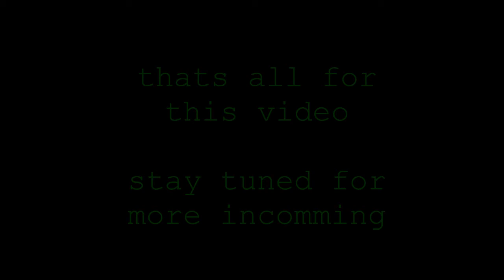Red One The School 05/09/2021 Pt 3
Task Force 141 returned to the school after not being here for a long while
Cpt price was the only team member but that never stopped the fun

Prices kit
aries amoeba honey badger AM-014 with purple detailing
4X sight,  anvil tactical tf141 forgrip
Army armament R28 1911
TM deagle
ASG Mk23 with gold detailing

kit wise
the Tiktok 1 peice outfit with a purple shirt under
some nice cat ears bought on amazon
black combats and LOWA tan boots

if you wish to see more of the team or our other bits check out our team linktree

we are equal airsoft ambassadors
we are also anvil tactical ambassadors